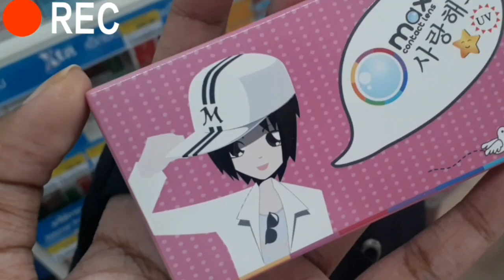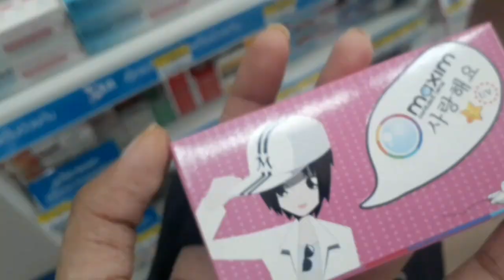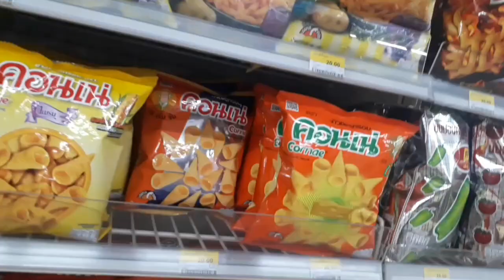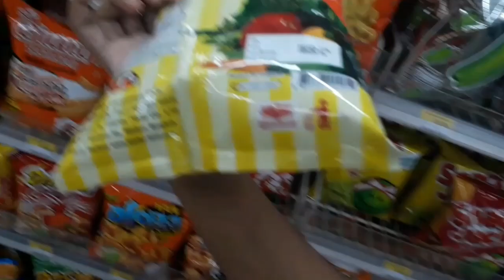7-Eleven Shopping 🛍️| first time lens liye | Both sare sacks liye 😋🍪🍫🍬| Sehar is here